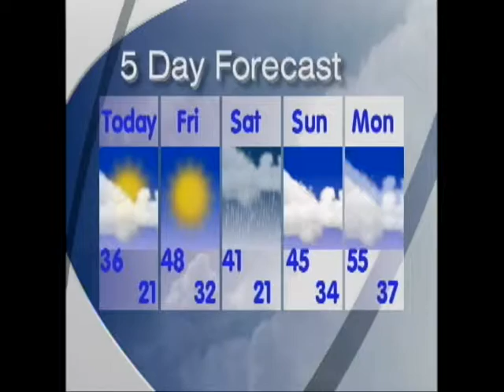Jay Today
March 2014 Shows